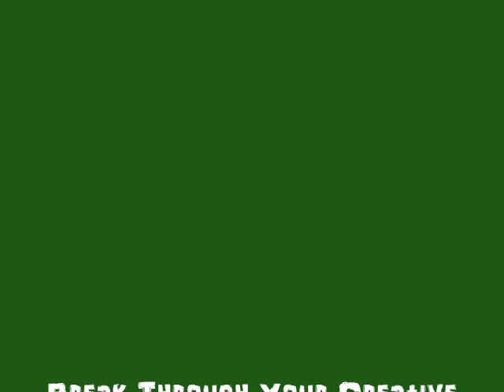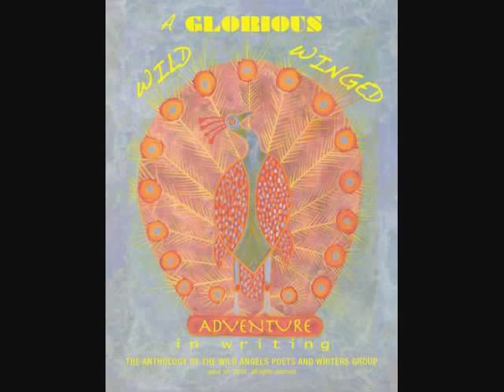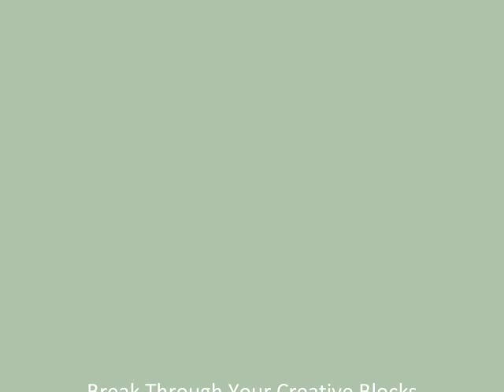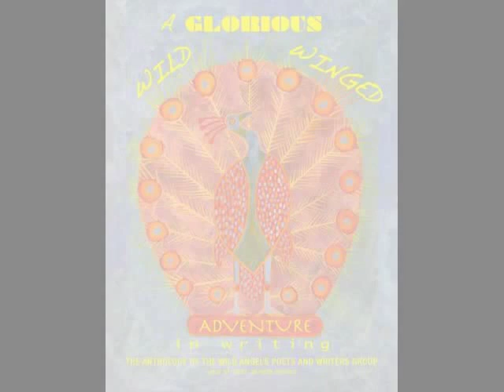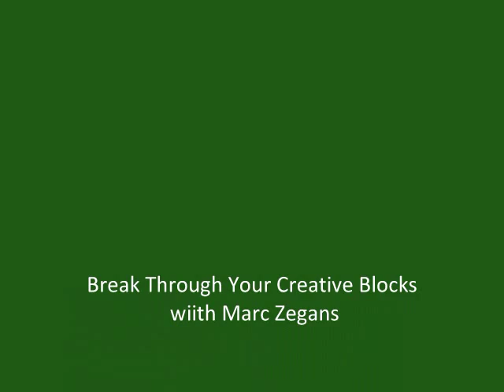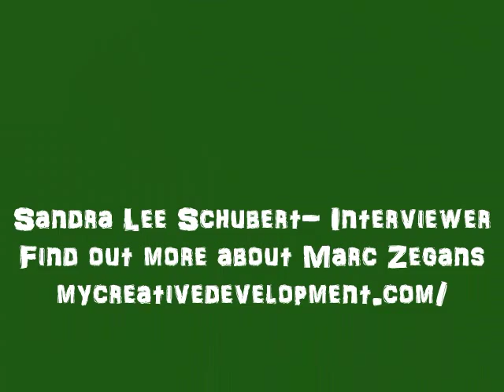Break Through Your Creative Blocks and Build Your Audience with Marc Zegans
Marc is a creative development advisor who has spent many years helping artist’s writers and creative people thrive and shine. He shares with us his insights in breaking through creative blocks, developing focus and building a natural audience for your work.

Including opening and closing credits.